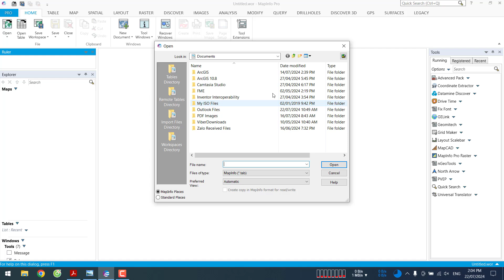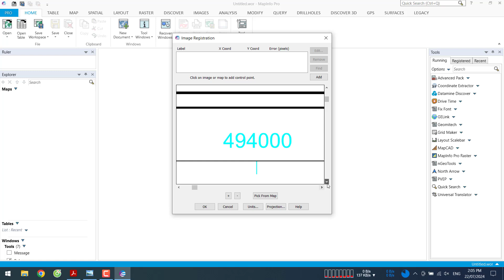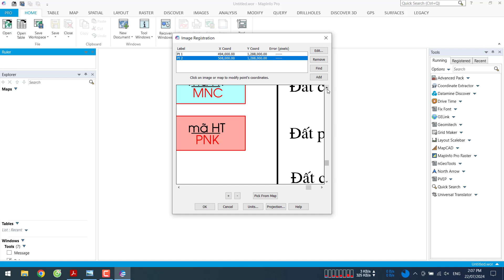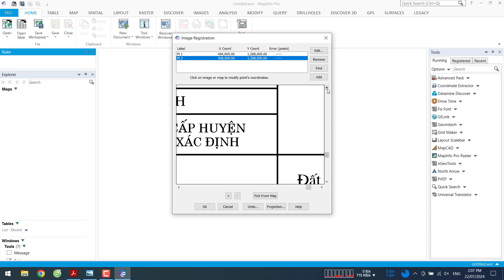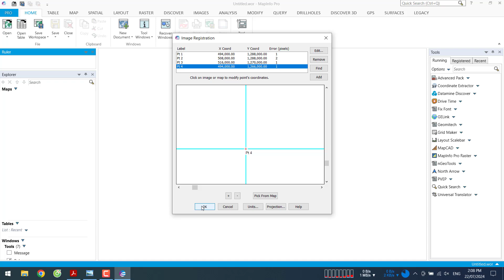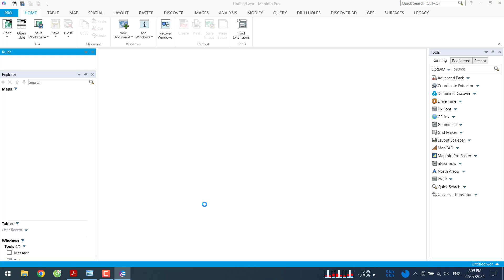49-K1: Tỉnh Lâm Đồng - Thành phố Bảo Lộc - Quy hoạch sử dụng đất thời kỳ 2021-2030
Quy hoạch sử dụng đất thành phố Bảo Lộc, tỉnh Lâm Đồng phê duyệt tại Quyết định số 1899/QĐ-UBND được biên tập với các định dạng: kml/kmz, Geo tif, png, dwg, tab, mbtiles.
- Link định dạng *.dwg VN2000, kinh tuyến trục 107.75 múi chiếu 3 (tải file PNG để mở kèm theo)
- Link định dạng *.tif (Geo tif) VN2000, kinh tuyến trục 107.75 múi chiếu 3
- Link cơ sở pháp lý được phê duyệt và công bố của cấp có thẩm quyền (file gốc)